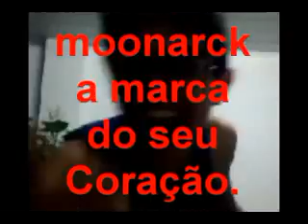PROGRAMA SKY CENTER - RETROSPECTIVA 2011 - PARTE 3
Bom galera, essa é a Retrospectiva do Sky Center 2011, videos que nao mostramos, e um video que nós perdermos, essa é a terceira parte,ainda vem muita loucura por aí, o câmera numa atuação impressionante como primo do filho do Batman, os comerciais dos produtos mais comercializados do mundo, e fora dele também...
O Avô do Batman em seu primeiro contato com a a equipe do Sky Center, na verdade o nome do programa era Sem Nome... kkkk
Uma ilustre entrevista com o Dr.Salvador, onde ele relembra os bons momentos da vida dele no Sky Center!
A verdadeira saga da baratinha, mistérios, tem também o Jornal Internacional.. e Rafael confessando que o relogio dele NÃO é original :O
Ainda vamos colocar videos que não foram editados e que não foram gravados na Saibshchutsh, e tbm perdemos varios videos porque teve que formatar o PC